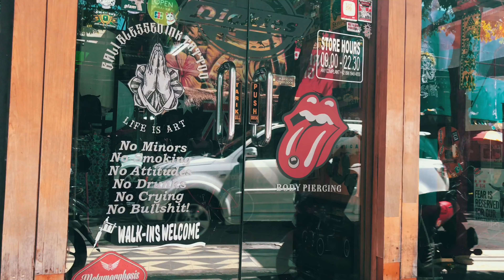Cover up Tattoo Gang Bang